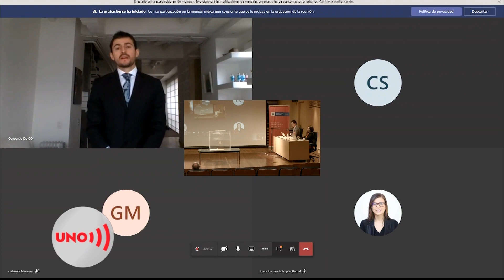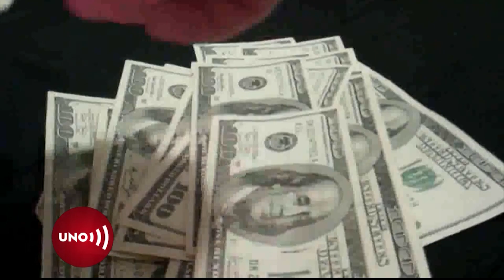Adjudican el dominio .co: la empresa deberá pagar el 81% de sus recaudos a la Nación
El mismo proponente que intentó frenar la adjudicación del dominio punto Co, distintivo de Colombia, consiguió los derechos de su comercialización en una audiencia en el Ministerio de las TIC.